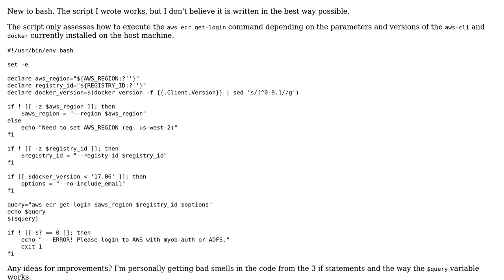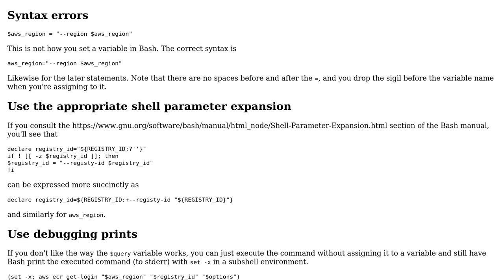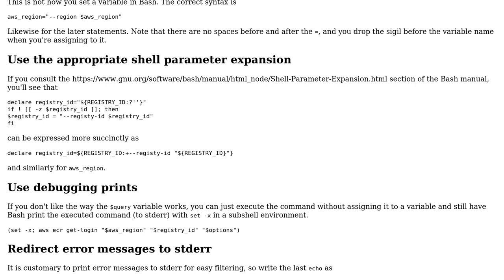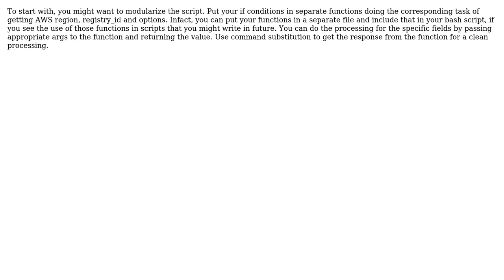Code Review: Authenticating to Amazon EC2 Container Registry (2 Solutions!!)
Code Review: Authenticating to Amazon EC2 Container Registry

With thanks & praise to God, and with thanks to the many people who have made this project possible! | Content (except music & images) licensed under CC BY-SA | Music | Images & others | With thanks to user TheAuzzieJesus user Gautam user Gao user 200_success and the Stack Exchange Network Trademarks are property of their respective owners. You are responsible for your own actions.